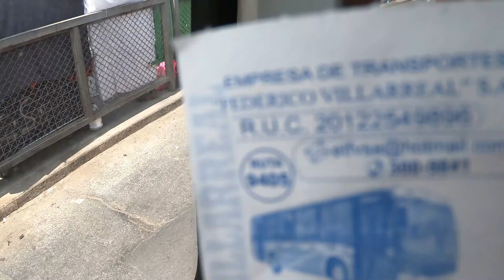Por la PANAMERICANA NORTE y AV ALFONSO UGARTE | BUS DE LA COVIDA FEDERICO VILLARREAL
Recorrido en el bus de la empresa de transportes Federico Villarreal mas conocida como la "Covida" ruta 9405 por la Panamericana Norte y toda la Av. Alfonso Ugarte por los distritos de Los Olivos, San Martin de Porres, el Cercado de Lima y Breña. Inicio del recorrido: Panamericana Norte con Carlos Izaguirre, Los Olivos. Final: Av. Alfonso Ugarte con la Av. España, Breña.

00:00 Panamericana Norte, Los Olivos
06:43 Panamericana Norte, SMP
11:53 Av. Zarumilla, SMP
16:03 Puente del Ejercito
16:36 Av. Alfonso Ugarte, Cercado de Lima y Breña